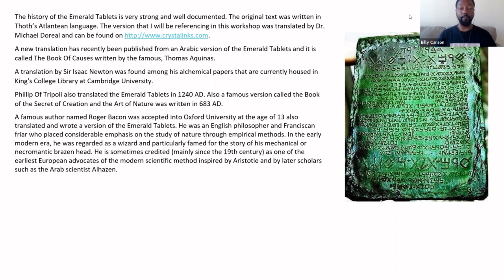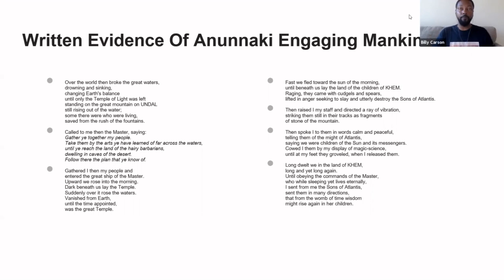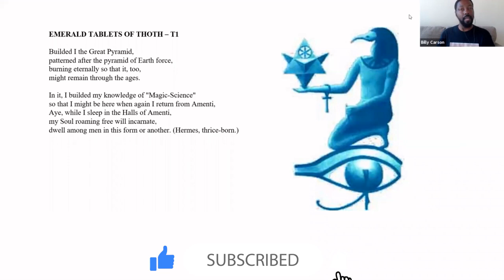Billy Carson: History of the Emerald Tablets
Explore the history of The Emerald Tablets